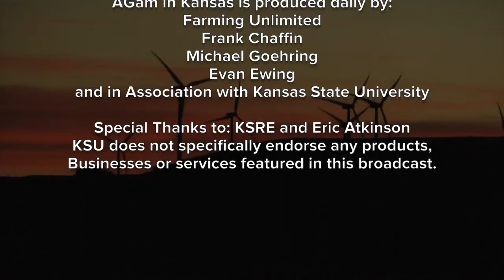AGam in Kansas - Maximizing Good Genes in a Beef Market with Tight Margins - January 19, 2017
(Bob Cervera) Changing beef markets call for even more genetic focus. (Allan Sents) As we go forward, especially in times of tight margins and the risk that we have in the market place, anything that can be done genetically to narrow that down and to focus on some of the premiums that are possible that way I think gives the cow calf producer especially a great advantage perhaps as much as anyone in the industry to take advantage and to be rewarded for the effort that they can put into improving genetics that way. (Bob) The cattle feeder gives credit to cow-calf producers for the improvement in quality over the years. (Sents) Genetics is a huge factor and we know that there is great variation even within breeds in terms of genetic potential of the cattle. Even this spring we had two loads of cattle that graded 40% Prime, and so that speaks…those were both from producers that have put an emphasis on quality and its just interesting and encouraging to see what progress can be made as people focus on those things. And then to not lose track of the cutability and growth factors that are important as well, too. (Bob) The crew at this Marquette, Kansas, feedyard works to manage the animals in a way that makes the most of their genetics. (Sents) That’s one thing a smaller operation of our size, we can focus more on individual sorting and attention to customers and knowing a history of them, too, and what their cattle are capable of. And so we do actively sort cattle to try and maximize their potential and harvest them before they have been around too long. (Bob) But he is still working every day to optimize that potential. (Sents) The biggest adjustment I think we could make from a management standpoint is being aware of the potential of the cattle and then using our sorting and then evaluating which particular grid might be best to market the cattle and get the best premium we can for our customer that way. (Bob) That kind of teamwork works in every market. I’m Bob Cervera.